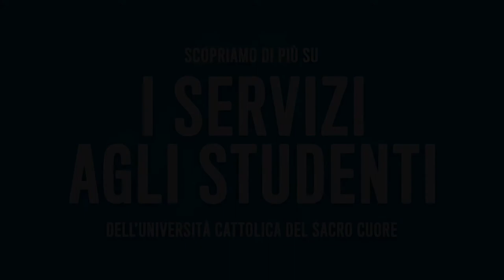I servizi agli studenti - Integrazione degli studenti con disabilità e DSA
Il Direttore Gestione carriera e servizi agli studenti dell'Università Cattolica Gabriele Montoli spiega l'impegno dell'Ateneo per l'integrazione degli studenti con disabilità e Disturbi Specifici dell'Apprendimento